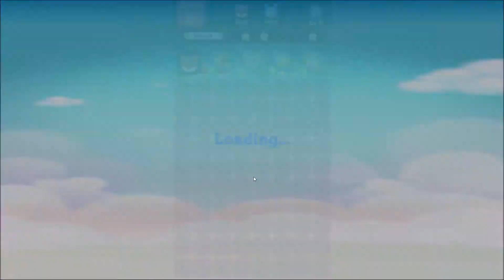Cutie Paws PC Gameplay